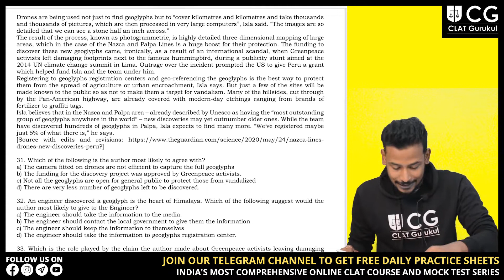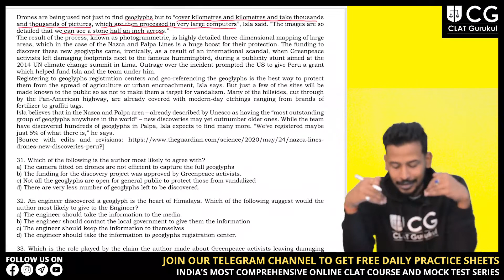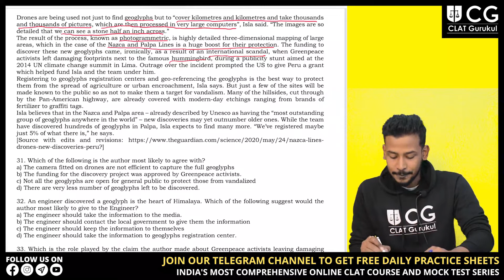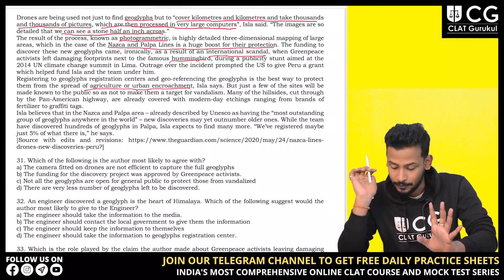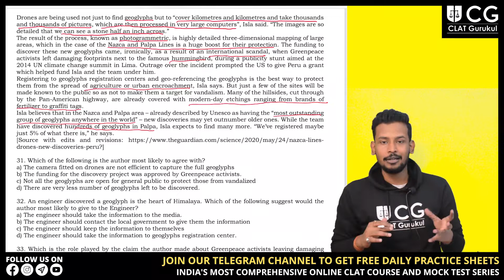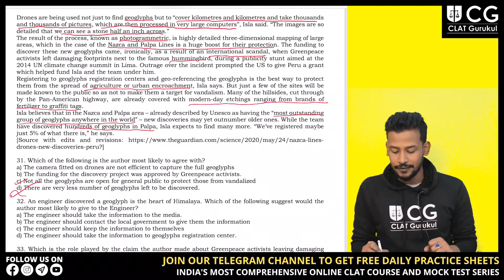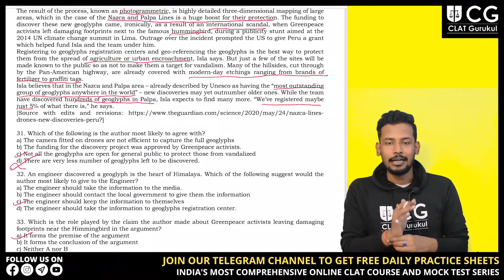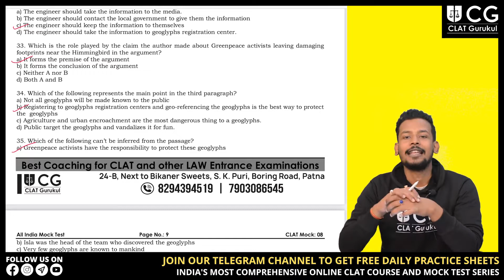Critical Reasoning | Passage Discussion - 18 | By - Kumar Saurabh